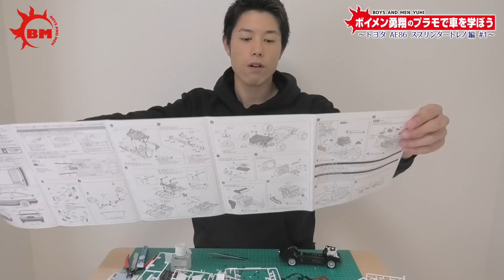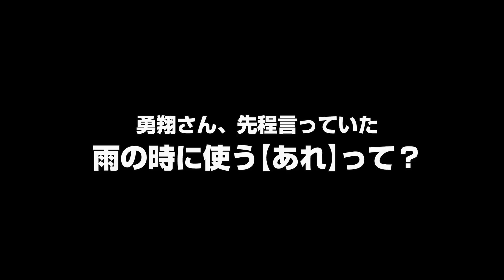【プラモデル/トヨタ AE86 スプリンタートレノ】ボイメン勇翔のプラモで車を学ぼう〜トヨタ AE86 スプリンタートレノ編〜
BOYS AND MEN勇翔が大好きな車の【プラモデル】を作りながら【クルマ愛(頭文字D愛?)】を只々語る配信番組で、時間内に全然完成しなかったプラモデルを実際完成(未塗装)させるまでの記録映像です※途中でお昼ご飯も挟んでいます。

最新のBOYS AND MENのライブ・トークなどの配信はこちらから